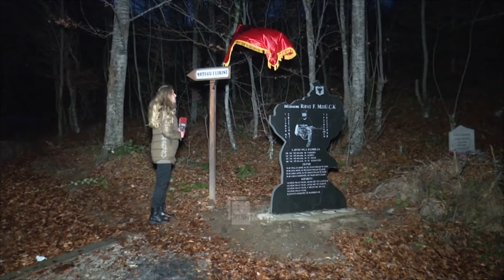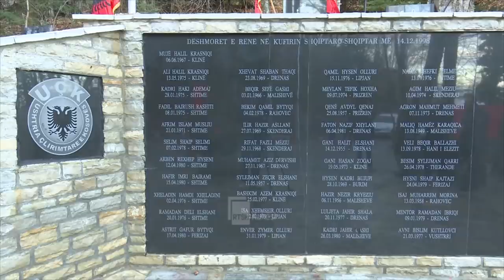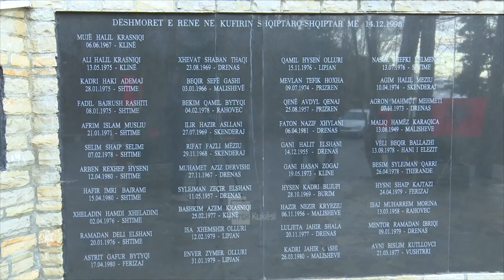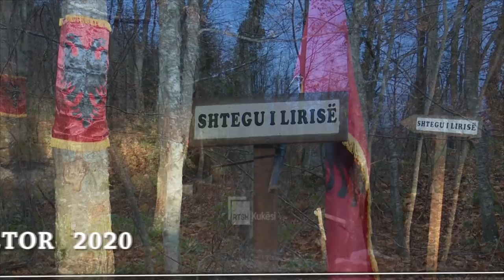SHTEGU I LIRISË, BETEJA E PASHTRIKUT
“Shtegu i Lirisë”, një dokumentar që synon të ruaj të vërtetën, të transmetoj në breza historinë.  Beteja e Pashtrikut ka ndodhur më 14 dhjetor 1998, 22 vjet më parë. Në këtë natë zjarri,  plumbash, ranë në pritën e ushtarëve Serb, 141 luftëtarë të UÇK-ës, u ngriten në altarin e Lirisë 41 Luftëtarë Lirie.
Faleminderit Maliq Morinës që u kujdes për këtë dokumentar brezash, dhe ma besoi mua, iniciatori dhe realizuesi. Faleminderit Matilda Dokles që është me mua gjithmonë për të punuar me intensitet. Faleminderit Alida Dafkut qé i dha jetë produktit bashkë me Maliqin në montazh.
Ju ftoj të ndiqni dëshmitarët e kohës, ju ftoj të ndiqni heronjtë e mbijetuar të betejës së Pashtrikut.